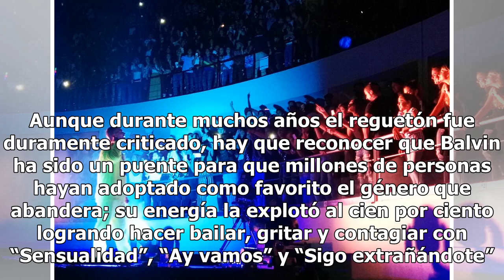J Balvin sacude el Coliseo Yucatán - El Diario de Yucatán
J Balvin, durante el concierto que ofreció esta noche en el Coliseo Yucatán. Fotos: Gloria Montero Leal J Balvin, durante el concierto que ofreció esta noche en el Coliseo Yucatán. Fotos: Gloria Montero Leal J Balvin, durante el concierto que ofreció esta noche en el Coliseo Yucatán. Fotos: Gloria M...